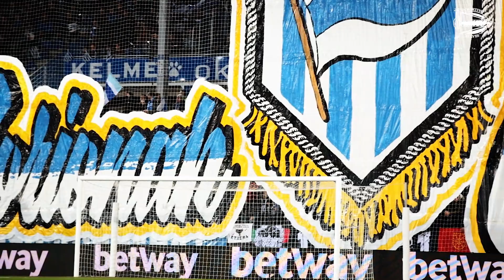El Deportivo Alavés celebra su 99ºAniversario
Con la Izada de Bandera se inauguró una jornada cargada de actos que tuvo el Deportivo Alavés vs Villarreal CF como colofón.